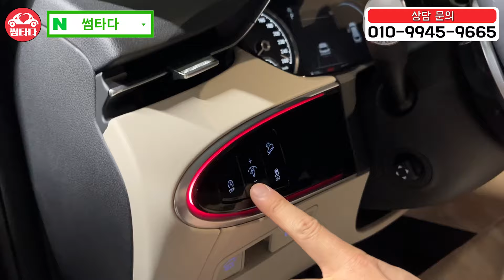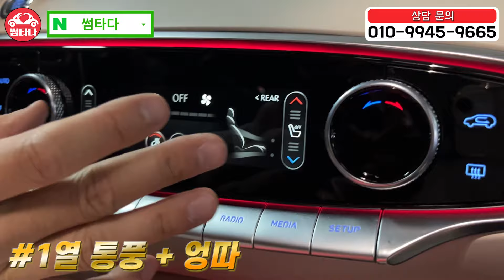취등록세 0원 개꿀 GV70!! 21년식 딱 4만km 완전무사고 매물!! 일단 설명 한 번 들어보세요!!